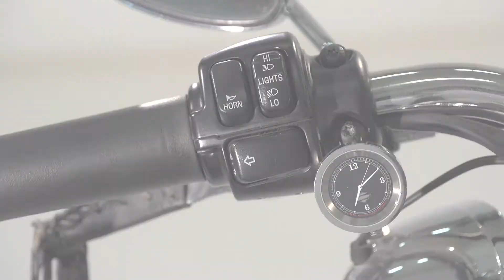Panning a Harley Davidson Springer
Afternoon demo, during a visit from a Harley Davidson owner, trying to pan along the bike. Did work alright. Later I added some clips (before and after) just to make a "micro story" out of it. Nice bike! It´s a HD Springer that they stopped producing around 2003.